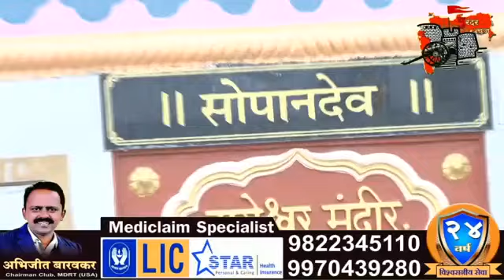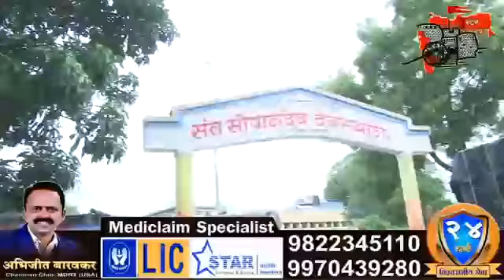संत सोपानदेव महाराजांचा पालखी सोहळा देऊळ वाड्यात विसवला.